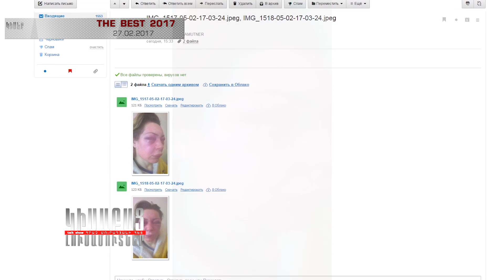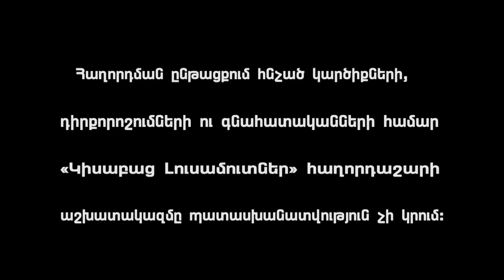Kisabac Lusamutner THE BEST 2017 Taqun Kyanqics Heto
Կիսաբաց Լուսամուտներ THE BEST 2017 ԹԱՔՈՒՆ ԿՅԱՆՔԻՑՍ ՀԵՏՈ
ՀԱՅԿԱԿԱՆ ՀԵՌՈՒՍՏԱԵՍՈՒԹՅԱՆ ԹԻՎ 1 ԹՈՔ ՇՈ1ՈՒ